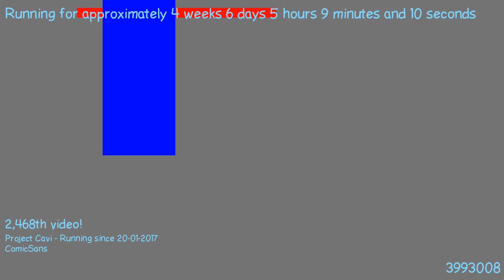1487906000 - Webdriver Cavi - O